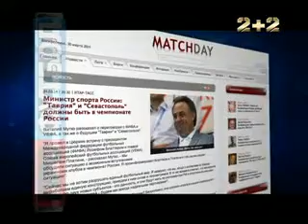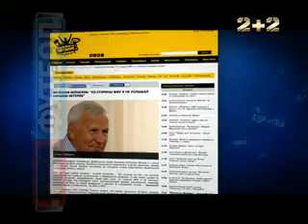ПРОФУТБОЛ Таврія та Севастополь. Які шанси грати в Росії?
ПРОФУТБОЛ Таврія та Севастополь. Які шанси грати в Росії? Роман Бебех